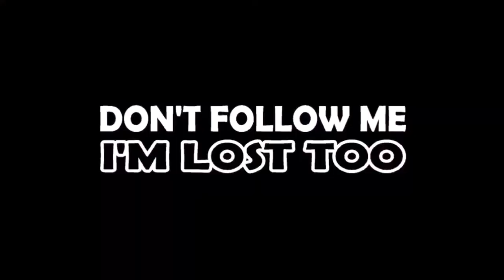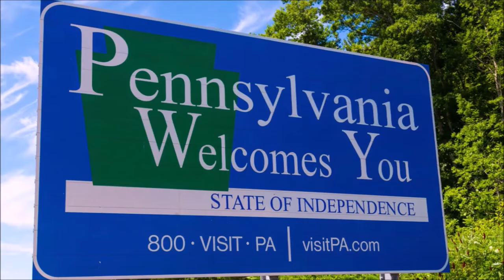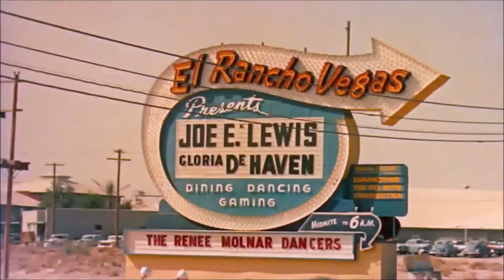ROOM 6 SOUND BITES #31 - Vegas Music In The 1940s! [#1 IN A SERIES]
ANNOUNCING A NEW SERIES! Today's video is the 1st in a series of 8 dedicated to the history of music in Las Vegas. Enjoy!